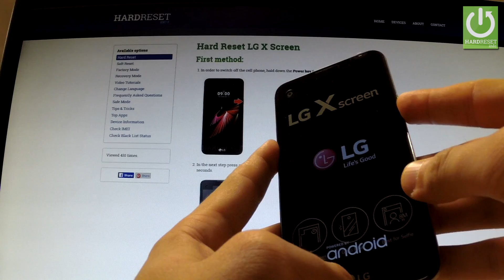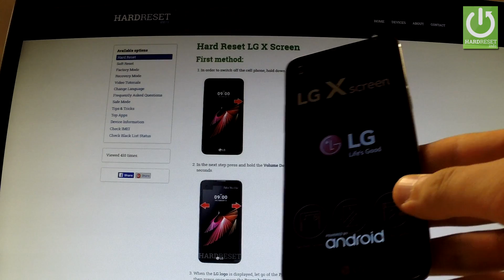How to Restore LG X Screen - Hard Reset in LG X Screen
It explains step by step how to factory reset the LG X Screen. Master resetting your smartphone will result in the deletion of all the personal data stored on your phone's internal memory and it will return the smartphone's settings to factory values.